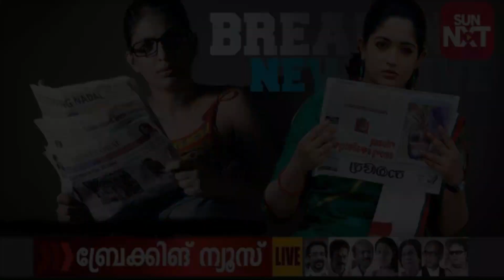Minister Veena George in Breaking News Live Movie